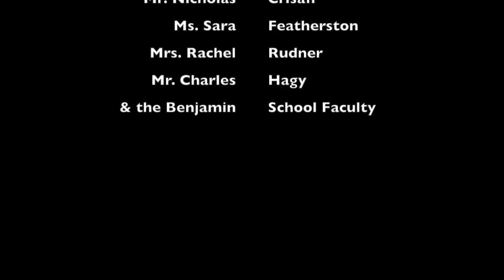Andrew's President's Rap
A celebration of our nation's presidents. Shown at Andrew's Bar Mitzvah party on October 15, 2016. The video features Andrew's classmates and the vocal talents of Karista MacRostie. A big thank you to the Benjamin Middle School faculty for their invaluable assistance in producing this video.